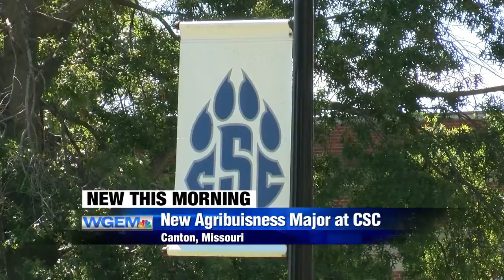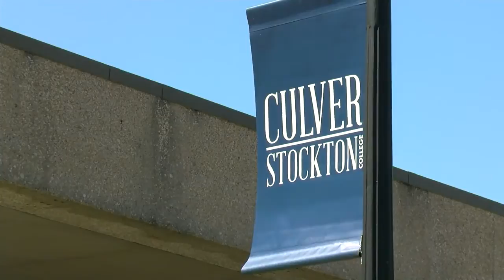Culver-Stockton College adds new major with help from local businesses